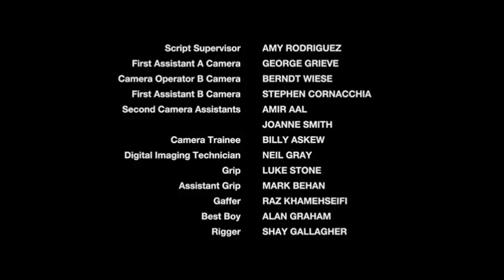History of London's Harlots Season 2 Ep 8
Finally the last episode of Harlots. In few hours I will upload 1st episode of season 3😀

This video does not belong to me but to the respectful authors of Harlots.